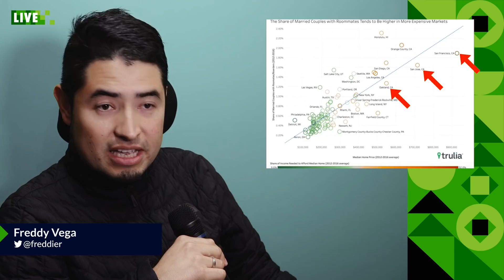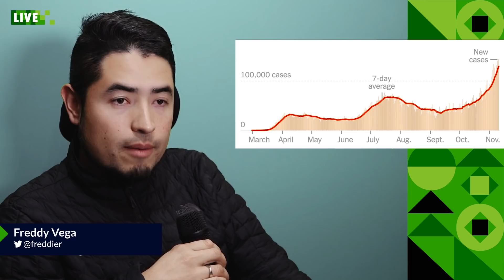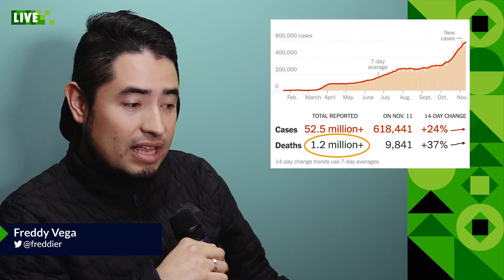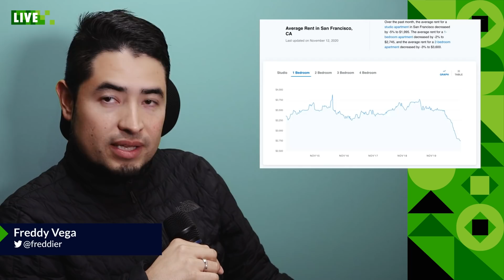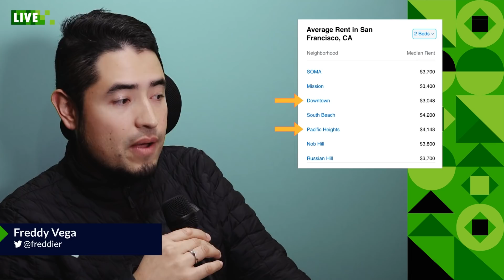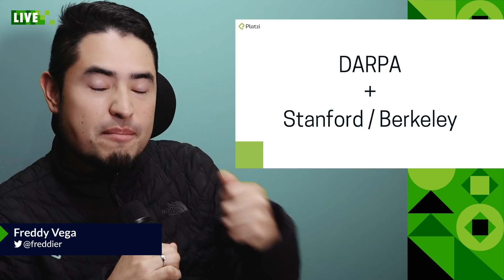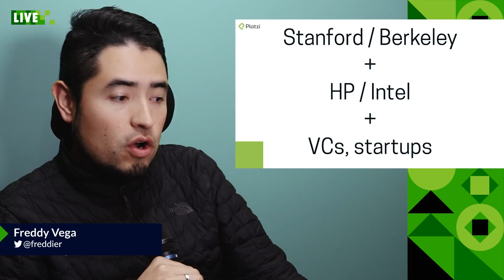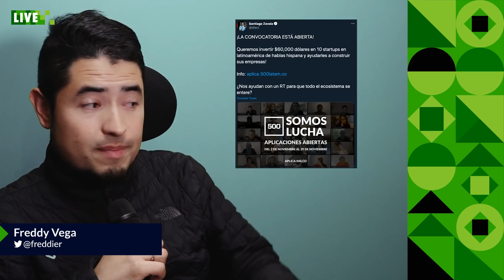¿Llegó el fin de Silicon Valley?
👉  ¿Se aproxima el fin del gigante de la tecnología? Luego de ayudar a desarrollarse a cientos de startups y empresas de tech, el icónico centro tecnológico de California podría estar cerca de su fin.

El 2020 ha sido un año tan complicado como significativo, y Silicon Valley podría no estar exento de los cambios que trajo.

Freddy Vega nos contará sobre el posible fin de Silicon Valley, las razones y lo que significaría para la industria, ¿te lo vas a perder?